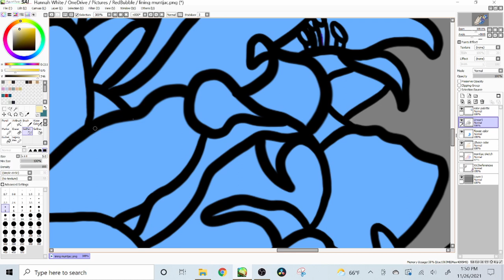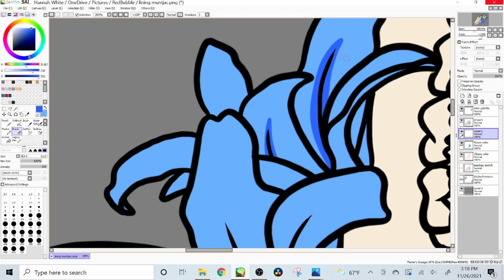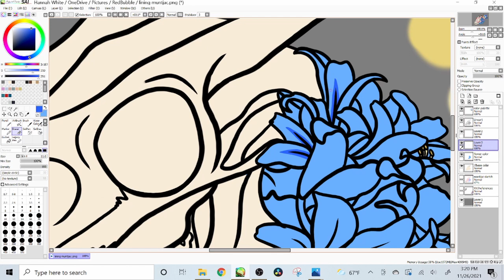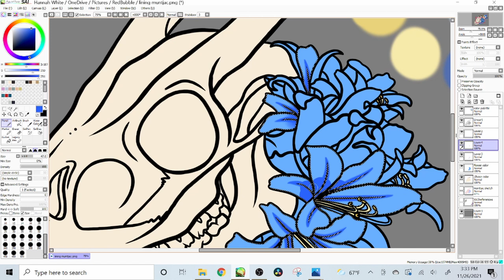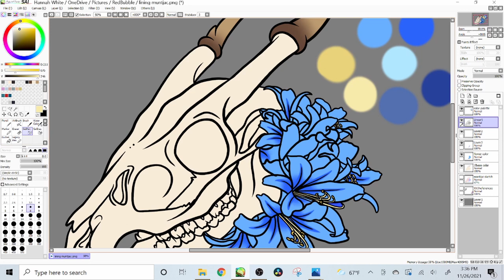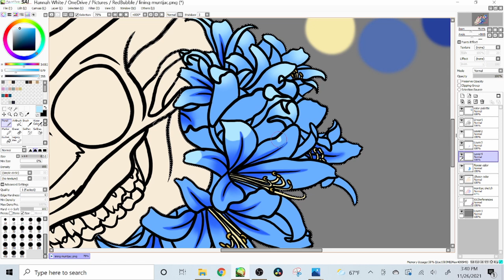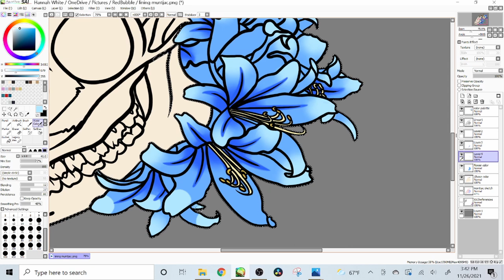Muntjac Deer Skull | Speedpaint (Coloring) | Paint Tool Sai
Thank you all for your support! If you'd like to see more of my work you can follow me on:

0:00 - Intro
0:21 - Sam Day - Nothing to Hide
3:40 - Le Malls - For You

Software used to create this video:
- OBS
- DaVinci Resolve